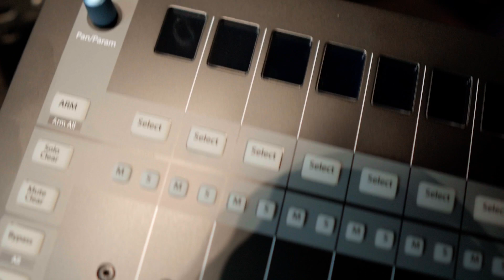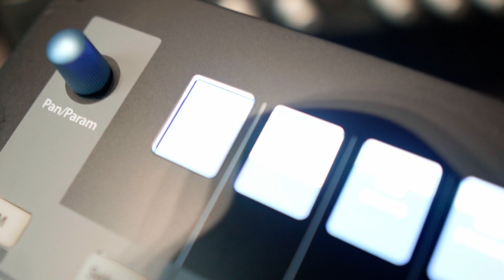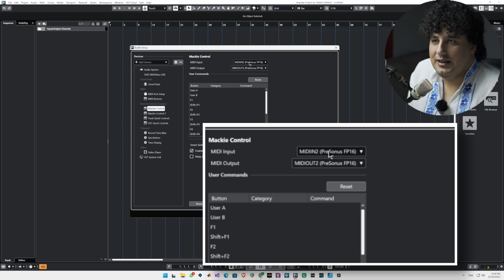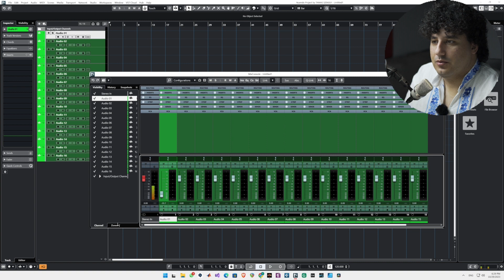Faderport setup tutorial